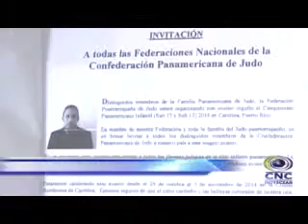SECCIÓN DEPORTES CON BRIAN CASTRILLON OCTUBRE 16 DE 2014